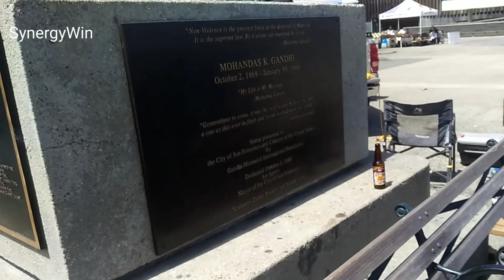San Francisco City Tour & Drive | வாரணம் ஆயிரம் shooting locations SynergyWin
#8 Palace of Fine Arts Theatre
#7 Golden Gate Park
 #6 Beautiful streets: Painted Ladies, Lombard Street
 #5 Sutro Baths, Camera Obscura
 #4 Chinatown
#3 Ferry Building, Embarcadero
 #2 Alcatraz
 #1 Ride Cable Cars & Streetcars

11 Interesting Facts About San Francisco
San Francisco is famous for its Golden Gate Bridge, steep streets, Alcatraz, and – you got it, dude! – Full House. The thirteenth largest city in the United States also has some pretty interesting historical facts.

During the Great Depression, not a single bank in San Francisco failed. In fact, business was so good that the city constructed the Golden Gate Bridge and the Oakland Bay Bridge during the Depression.
The United Nations Charter was drafted and ratified in San Francisco in 1945.
The Beatles gave their last full concert at Candlestick Park on August 29, 1966. 25,000 tickets were sold, although the park had capacity for 42,000 people. The band played 11 songs, and lost money on the concert.
The Gold Rush resulted in San Francisco’s port becoming packed with abandoned ships. With demand to build the city up, the ships were torn apart and repurposed for homes, banks, and businesses.
In 1906, three quarters of the city was destroyed by an earthquake and fire. The earthquake was the first natural disaster to be documented in photographs. The resulting fire burned for four days, and caused more than $8 billion in damage in today’s dollars.
Redwood trees helped salvage the city from the 1906 fire. Redwood has low resin content

and a porous grain, which takes in lots of water. When fire reached a building made of resin, they didn’t burn as quickly.
The U.S. Navy originally planned to paint the Golden Gate Bridge black with yellow stripes. The famed “International Orange” color was intended to be a sealant.
San Francisco’s cable cars are the only National Historical Monument that can move. The cables that pull the cars run at a constant speed of 9.5 MPH.
The United States’ first Chinese immigrants came to San Francisco in 1848. Perhaps ironically, the Japanese Hagiwara family invented “Chinese” fortune cookies at the Golden Gate Park’s Tea Garden.
San Francisco resident Joshua Abraham Norton self-declared himself the Emperor of the United States. When he died, 10,000 people turned out to pay their respects.
Levi Strauss invented denim jeans in San Francisco for the Gold Rush miners who needed durable yet comfortable clothing.

Here, we will provide you Regular videos on :-

* Motivation, Entertainment,  Current Affairs,

* Travel Vlogs, Our Culture and Temple details

* Stock market Ideas, special videos with Unique topics, and Naturopathy.

We always try to provide best and amazing content for you.

Thanks a lot friends from Kasi Ravichandran M.com. M.phil. UGC.SET.,